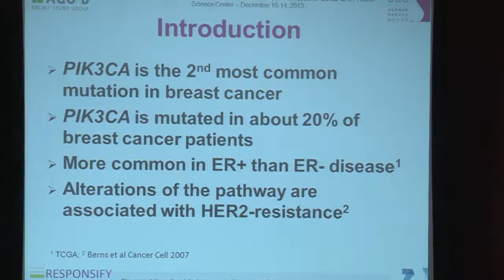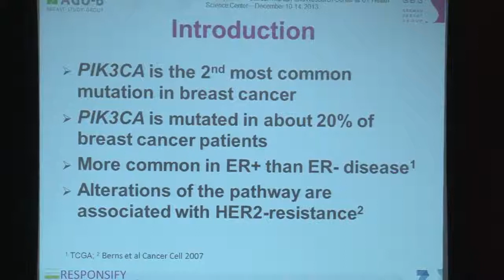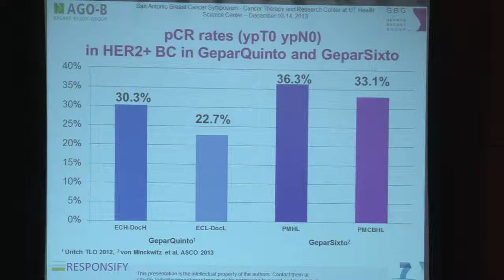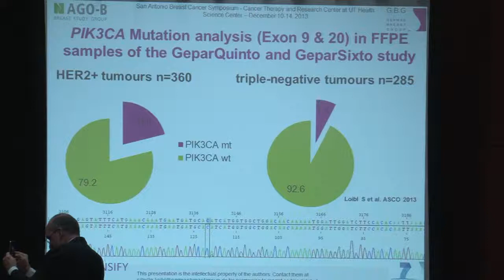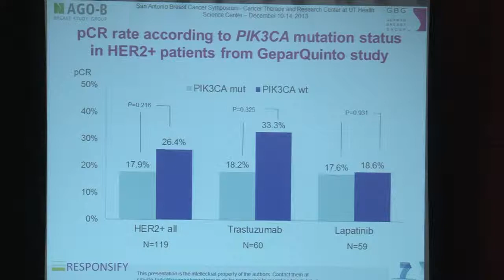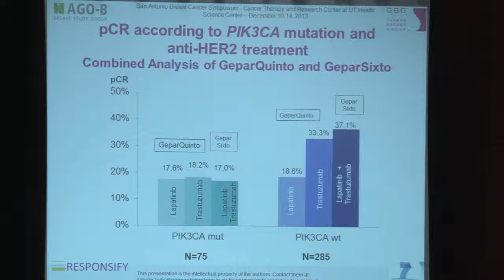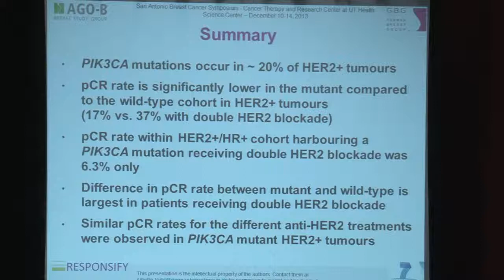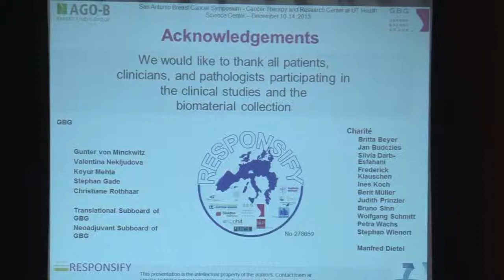Sibylle Loibl: PIK3CA mutation predicts resistance to anti HER2/chemotherapy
Thursday, Dec. 12 at 7:30 a.m. CT, a 3rd press conference hosted by Carlos L. Arteaga, M.D., president-elect of the AACR and associate director for translational/clinical research and director of the Breast Cancer Program at Vanderbilt-Ingram Comprehensive Cancer Center, will feature the following research:
Sibylle Loibl: PIK3CA mutation predicts resistance to anti HER2/chemotherapy in primary HER2 positive/hormone-receptor-positive breast cancer Prospective analysis of 737 participants of the GeparSixto and GeparQuinto studies